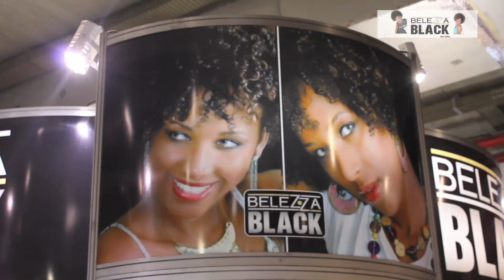Menina tem Reação inusitada apos se ver no espelho, e emociona toda a Equipe.